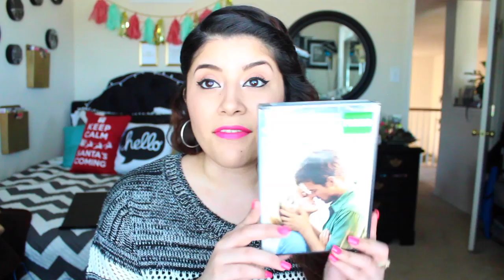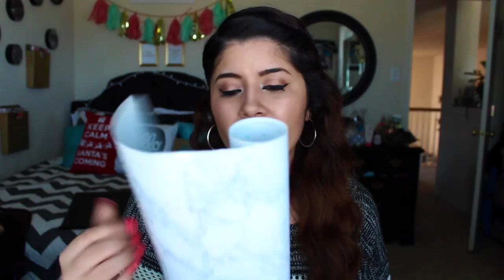Black Friday Haul | 2015